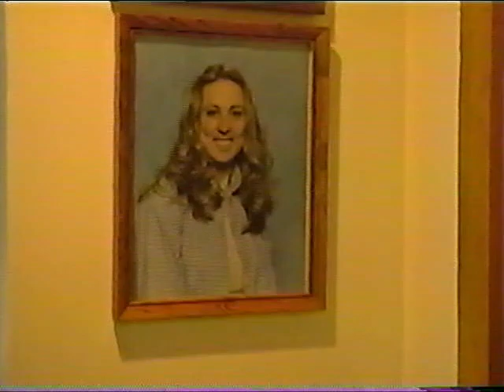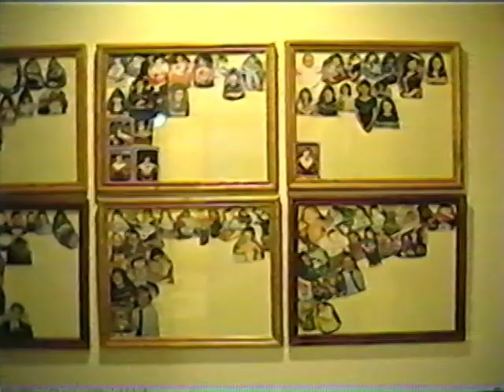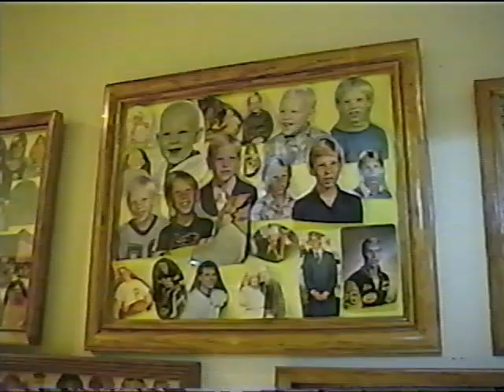Christmas Decorations 1999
Charlsye guides a tour of holiday adornments.